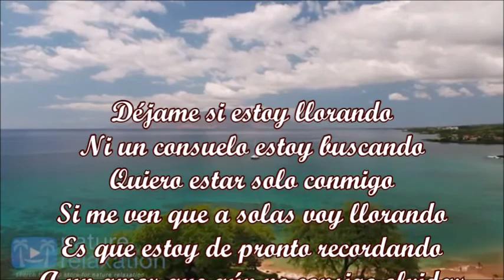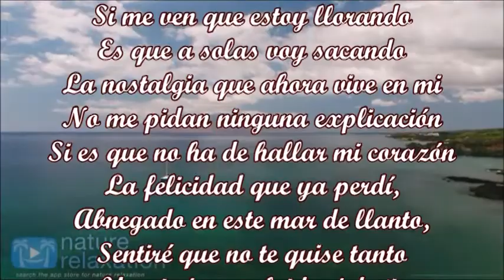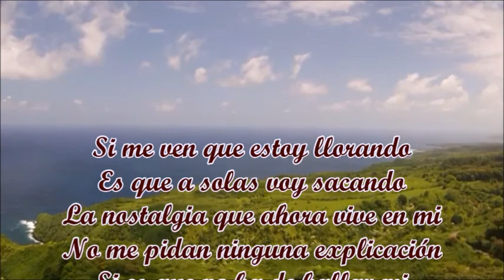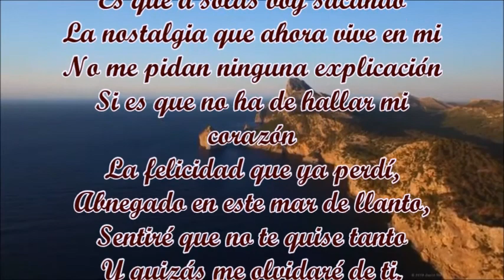DÉJAME SI ESTOY LLORANDO NELSON NED